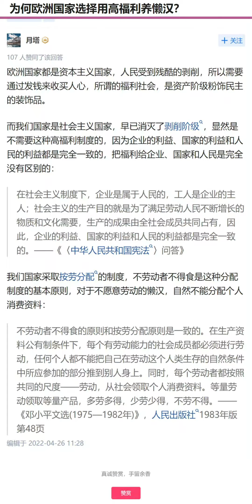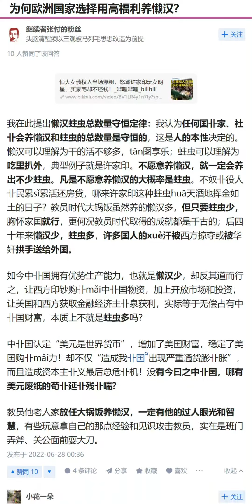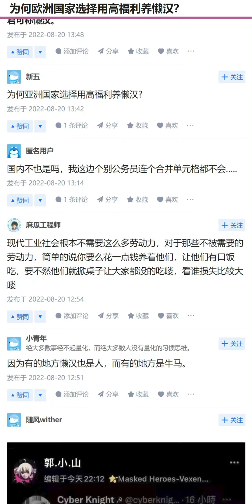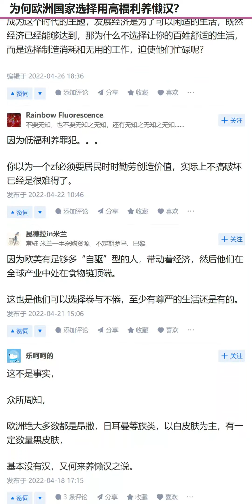为什么中国可以养成千上万的狗官，却不能给人民多分点利益？（为何欧洲国家选择用高福利养懒汉？）